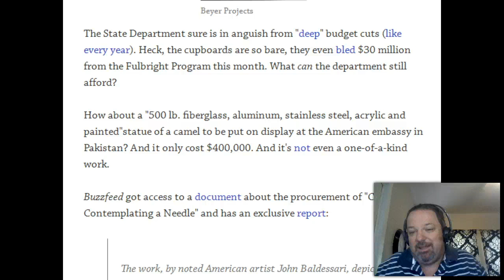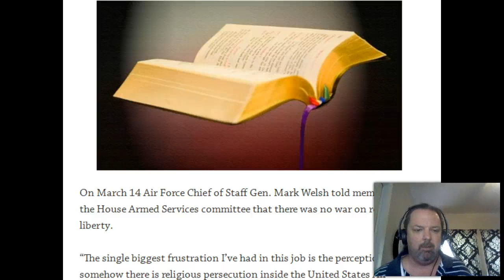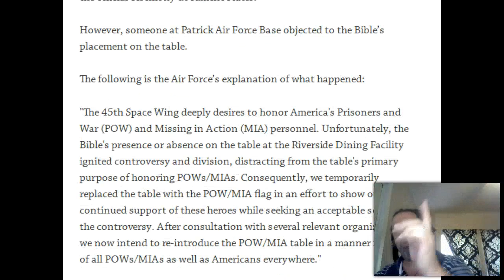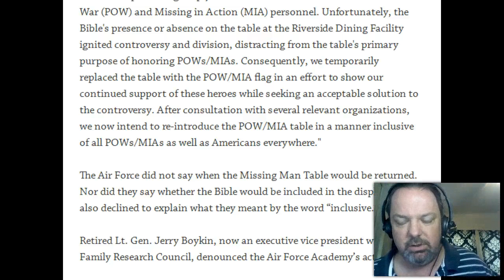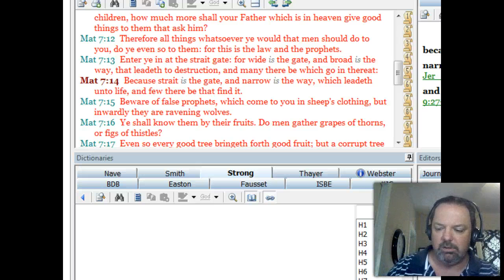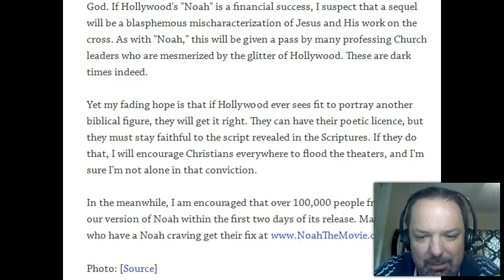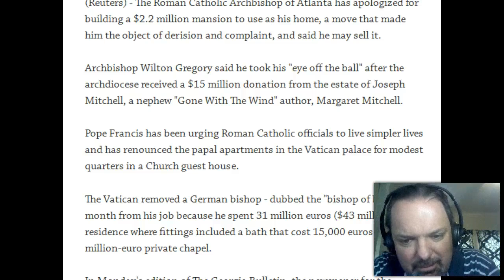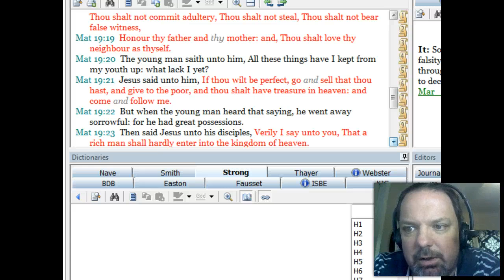Coffee with Conrad - $400k Camel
Today on Coffee with Conrad

You bought a $400k Camel

Archbishop apologizes for lavish living

More on Noah

Air force removes bible

links at ConradRocks.Net